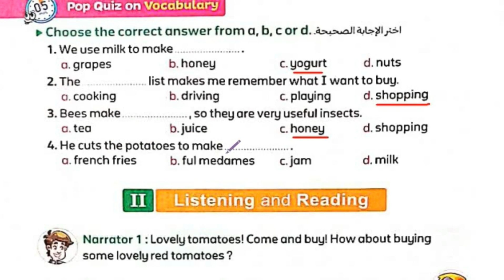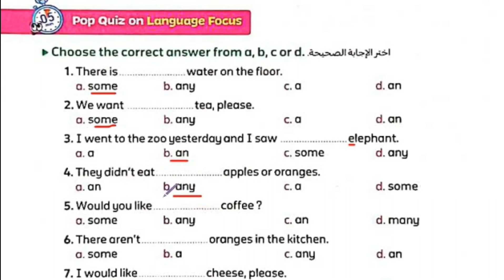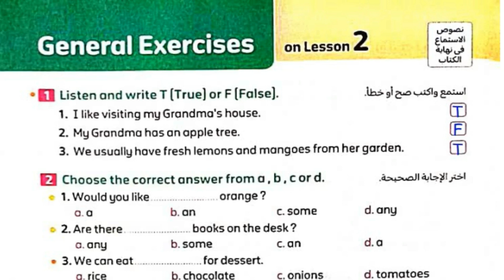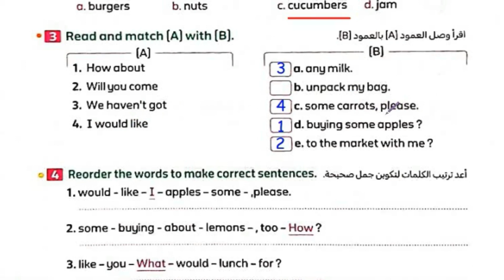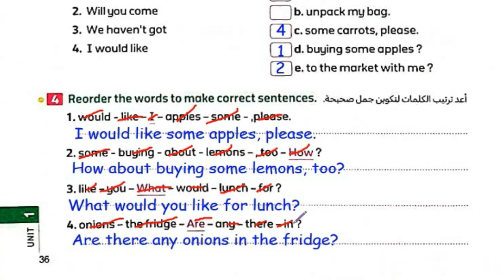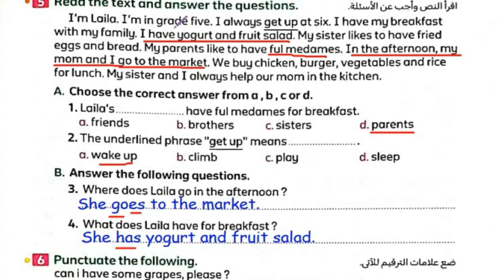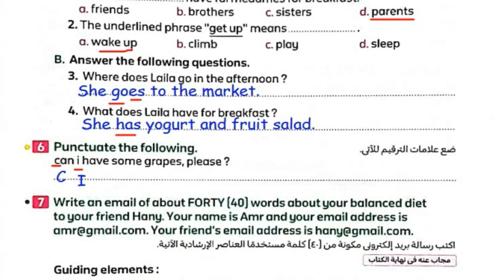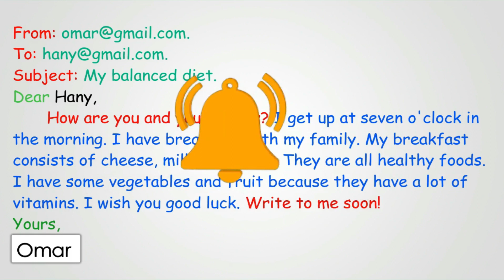حل تدريبات الدرس الثاني من كتاب المعاصر الوحده الاولي انجليزي خامسة ابتدائي كونكت 5 الترم الاول 2024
حل تدريبات وتمارين الدرس الثاني من الوحده الاولي منهج اللغه الانجليزيه للصف الخامس الابتدائي الترم الاول  2024 كونكت 5 وفقا لتعديل كتاب الوزارة للعام الدراسي 2024

شرح وحل منهج اللغة الانجليزية للصف الخامس الابتدائي الترم الاول 2024 المنهج الجديد شرح وحل الوحدة الاولي  كتاب المعاصر انجليزي 2024  خامسه ابتدائى الدرس الاول انجليزي الصف الخامس الابتدائي الوحده الاولي الدرس الاول انجليزي الصف الخامس المنهج الجديد 2024  connect 5 خامسه ابتدائي المنهج الجديد انجليزي الوحده الاولي انجليزي للصف الخامس الابتدائي الترم الاولي الدرس الاول
الدرس الاول انجليزي الصف الخامس الابتدائي المنهج الجديد 2024 مستر انجليزي
انجليزي الصف الخامس الابتدائي الترم الاول المنهج الجديد 2024
انجليزي للصف الخامس الابتدائي الترم الاولي الدرس الاول مستر انجليزي
خامسه ابتدائي المنهج الجديد انجليزي الوحده الاولي الدرس الاول مستر انجليزي